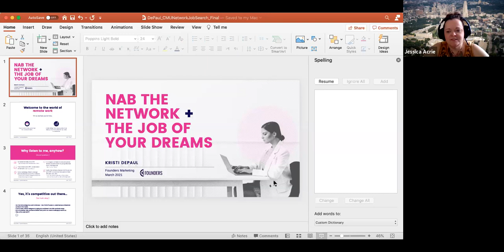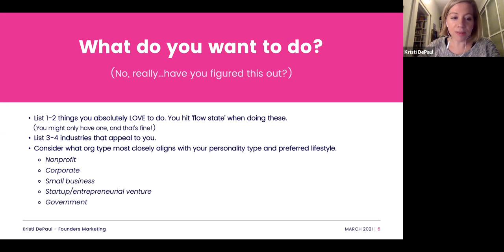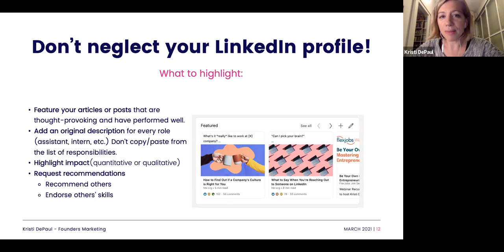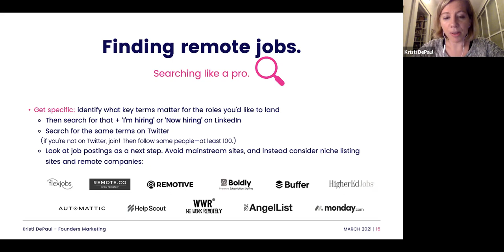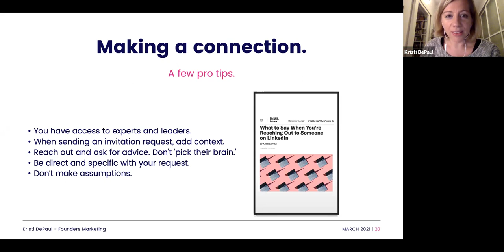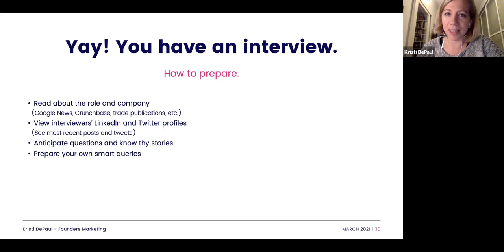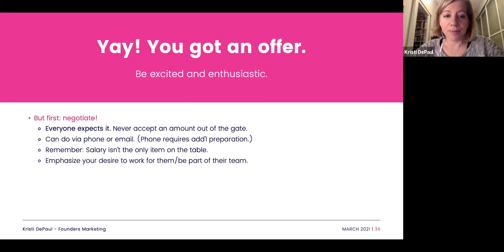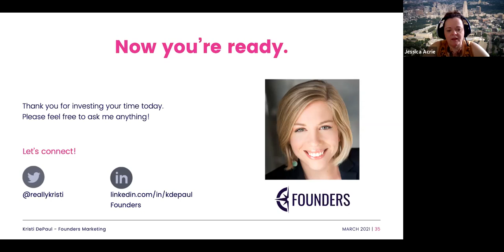Nab the Network – and the Role – of Your Dreams in 2021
Heinz College alumna Kristi DePaul (MAM '07) presents a digital networking event exploring how to get hired and start a job or internship in a remote/hybrid environment, how to overcome fears or insecurities related to virtual networking, and important online communication "do's" and "don’ts."

Originally broadcast live via Zoom on March 25, 2021.